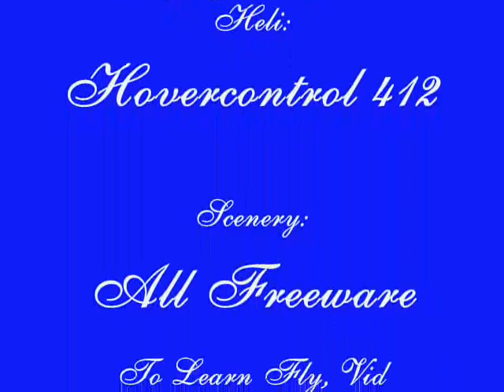Parts Delivery by Heli to Tall Ships at Sea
Vintage Tall Ships reenactment
on Long Island Sound that needs
emergency parts delivery by Heli.
Hovercontrol 412